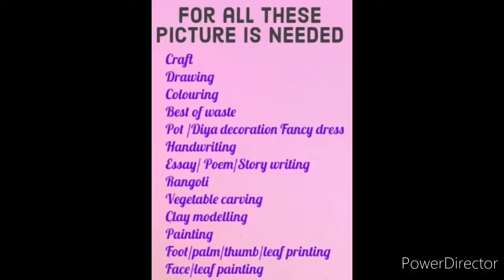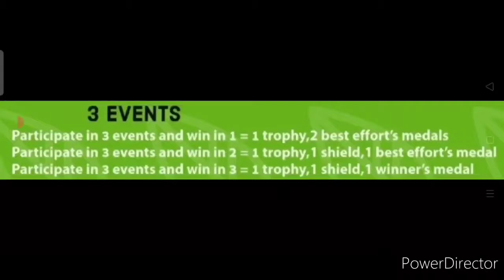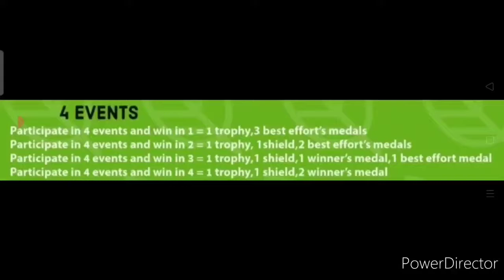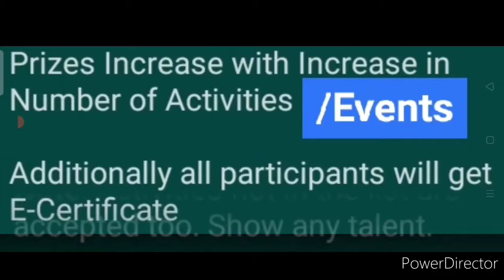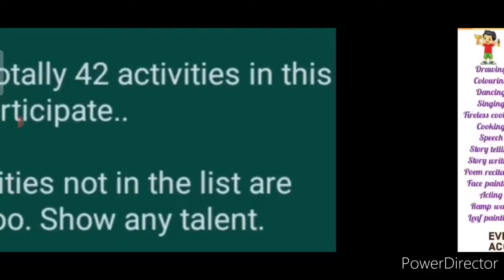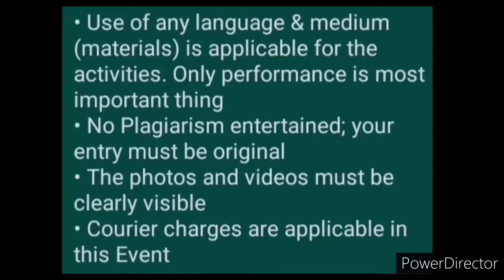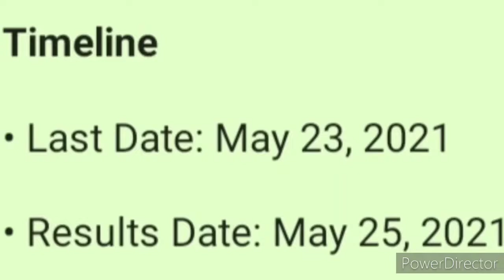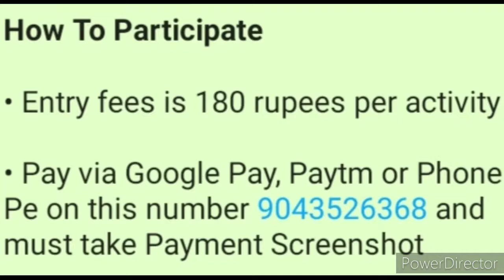Get Unlimited Trophies, Medals, Shields & Medals - Online Competition Event 2021 | Any Talent